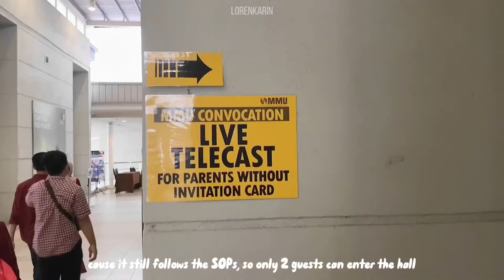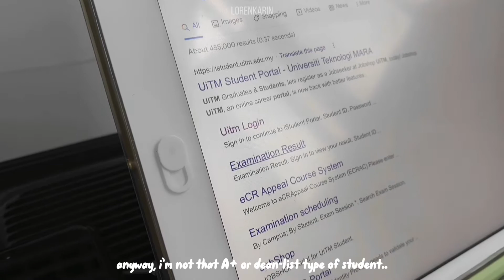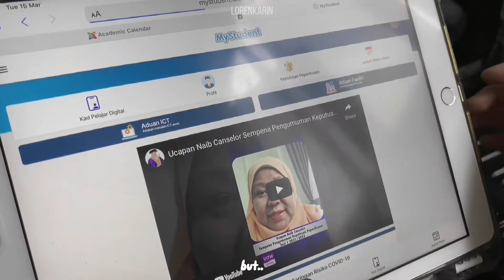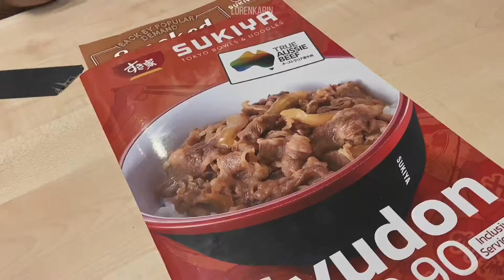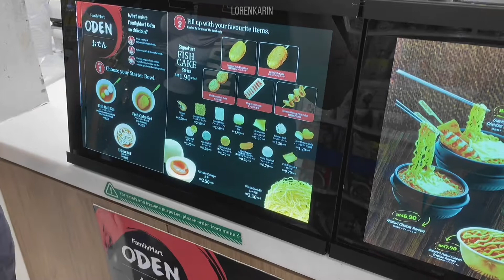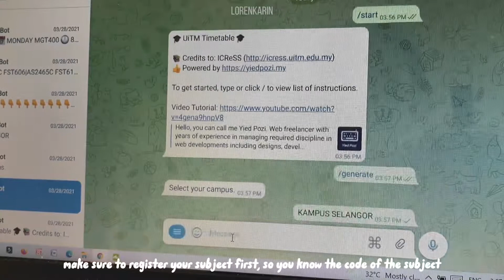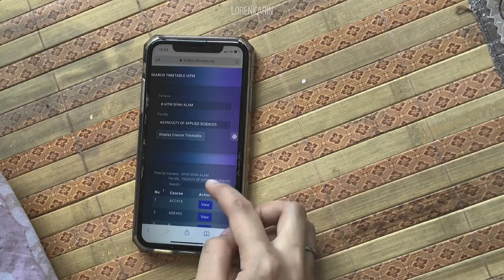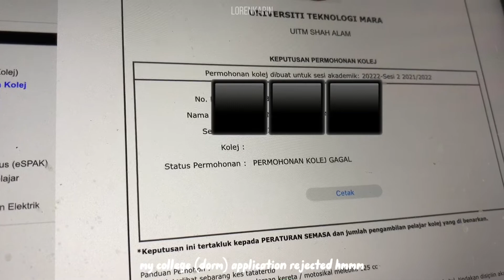vlog | hello Melaka, subject registration, exam results, hacks for UiTM juniors (timetable), etc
spending the rest of my midterm break in Melaka.. anyway, thank you if you're one of my subscribers that subscribed to my channel since this year. i'll make sure to keep posting new videos every week :)

This 2022, i'm trying to be active as possible, working on my content so please stay with me yaa :)